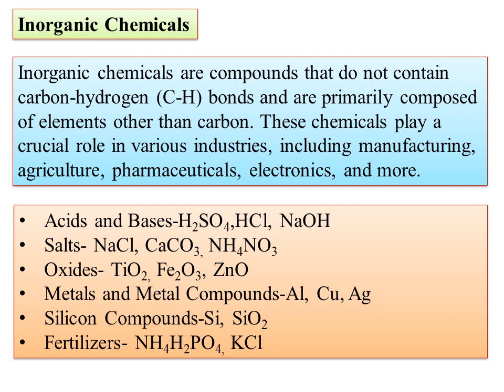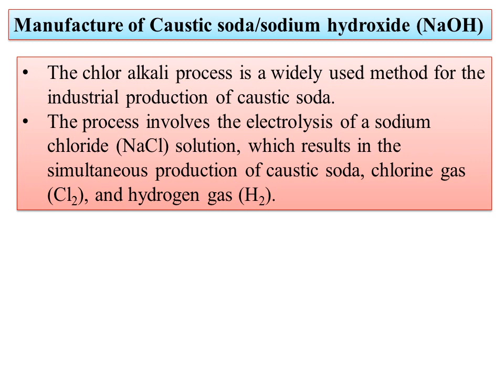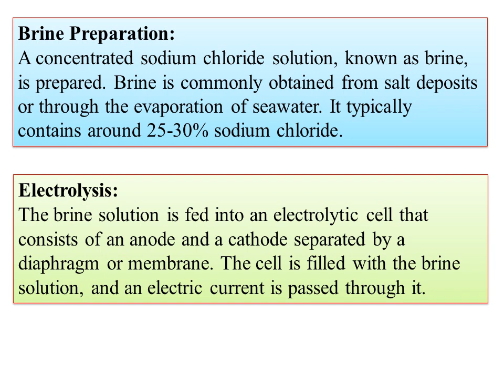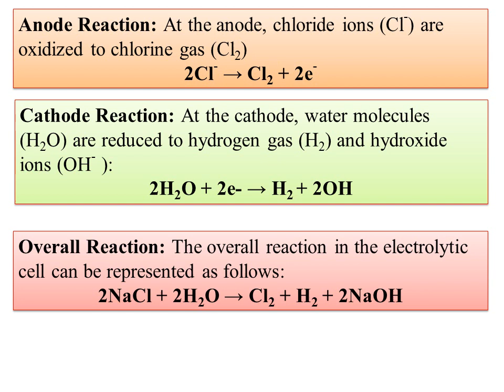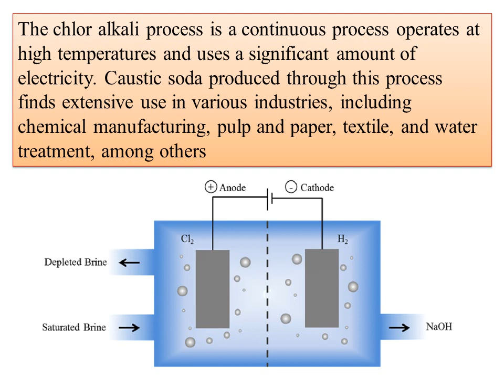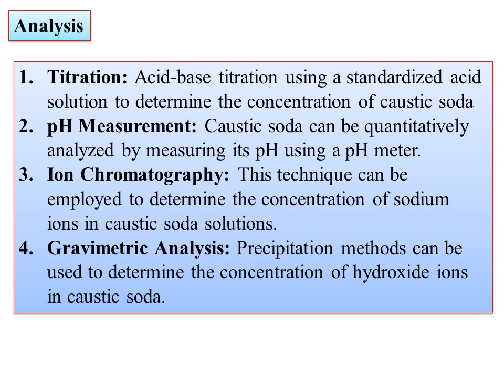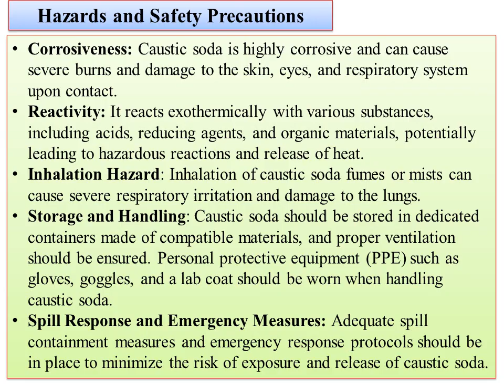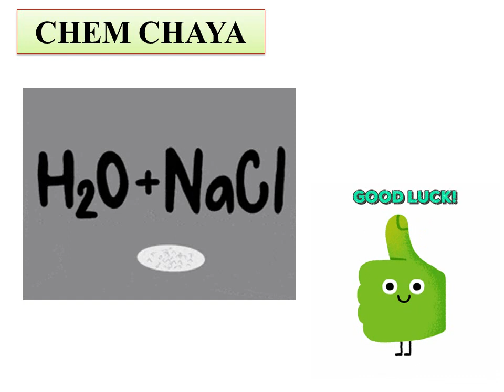VI SEM Paper VII Inorganic Chemistry-Manufacture, application, analysis & hazards in handling NaOH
Hi
Today I am uploading the video on Inorganic Chemicals, Manufacture of  application of  NaOH, analysis of  NaOH  and hazards in handling the NaOH